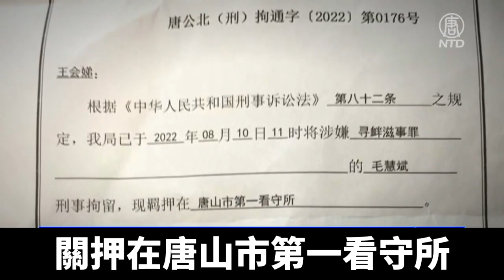媒體人毛慧斌被刑拘 家屬反駁警方指控｜@ChinaBreakingNewsTV ｜20220818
報導唐山打人事件的自媒體人毛慧斌遭中共抓捕。家屬於15日收到刑事拘留通知書，毛慧斌被控涉嫌尋釁滋事。總部設於紐約的保護記者委員會，要求中共當局立即釋放毛慧斌。

自媒體人毛慧斌因在微信公眾號發表了幾篇唐山打人事件的文章和錄像，8月9日在河北衡水家中被當地警方帶走，移交給唐山公安局路北分局刑警大隊。15日，家屬收到刑事拘留通知書，毛慧斌被指控涉嫌尋釁滋事，關押在唐山市第一看守所。

17日，毛慧斌的妻子王會娣告訴新唐人，上午律師到唐山，但沒能會見毛慧斌。

毛慧斌妻子王會娣：「律師今天去不了，他得需要持核酸，見不著我老公，然後因為看守所那邊得預約，預約到了19日的8點半，沒有辦法見家屬，現在只能是給他充了錢，見了那個警官。」

王會娣發視頻說，毛慧斌是一個正直熱心的公民，為唐山的4個受害女孩發聲，卻遭到不公的待遇，被安了莫須有的罪名。

王會娣：「他做錯了什麼？他只是行使了一個法律賦予他的正當的權利，為4個被打的女孩發了聲，替他們聲援了一下，然後你們就擺這麼大陣仗，說我老公是在逃犯，又是追擊在逃犯，又是抄家，還威脅恐嚇我，讓我刪照片。」

王會娣還質疑，從衡水到唐山400公里，毛慧斌被抓當天晚上19點就被唐山警方接走，隔天下午才到刑警隊，而她和家人開車到唐山，到刑警隊只用了6個小時。

王會娣：「民警說你們當天晚上就回了唐山，結果直到8月10日的下午3點，你們才到刑警隊，中間20個小時，你們去哪了？還有，為什麼不把我老公的衣服還給我？我有理由就此懷疑你們動手打了我老公，而且還下了狠手。」

據保護記者委員會的記錄顯示，6月後前往唐山報導打人事件的記者都遭到當地政府的阻礙，包括被唐山警方騷擾和拘留。該會要求當局立即釋放毛慧斌，並放棄對他的所有指控。